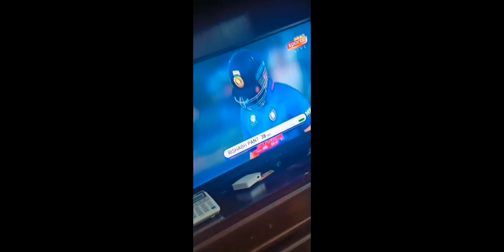Pakvsindiat20worldcup | Pakistan won the match World Cup 2021#pakvsindiaworldcupt20#pakvictory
Some glimsy of pakvsindiat20worldcup match 2021